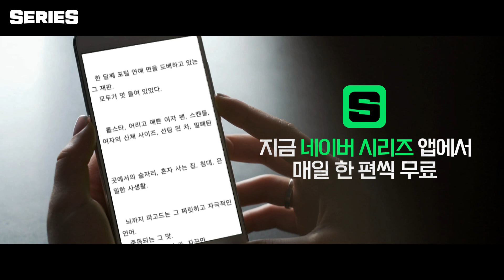법정 미스터리 드라마 '저스티스' - 네이버 시리즈 원작 웹소설로 워밍업!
KBS2 법정 미스터리 드라마 '저스티스'
본방 전에 원작 웹소설로 워밍업하세요!